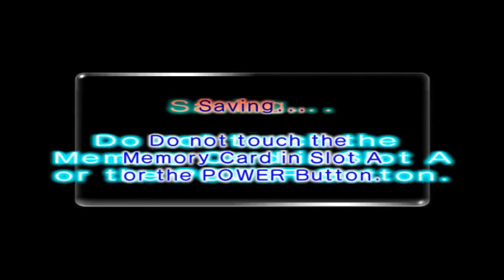Pikmin 2: #08 - "Dirty Tricks"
Psychological conditioning and a devious Mitite + Bomb Rock trap are just tools in the Bulblax Kingdom's toolbox.

Endslate Music: Bulblax Kingdom

==MY INFO==

SCHEDULE
More Pikmin 2 is released Tuesdays and Thursdays.

EQUIPMENT
Microphone: Blue Yeti
Recorded with: Elgato Gaming Capture HD/Audacity
Editing Software: Power Director 14 Ultimate